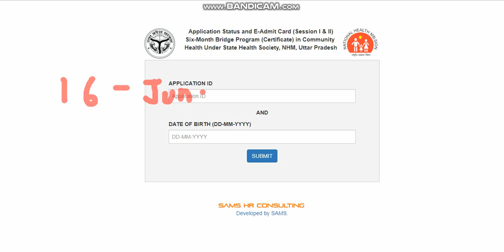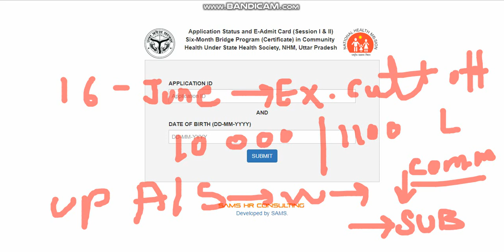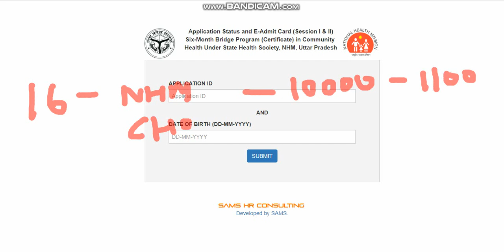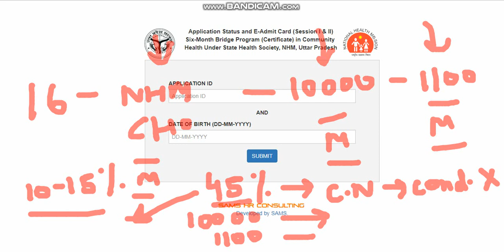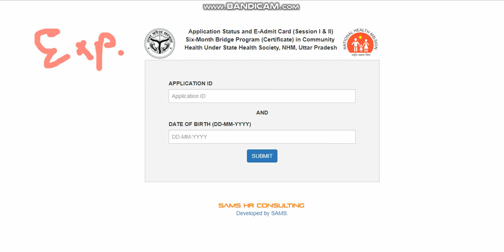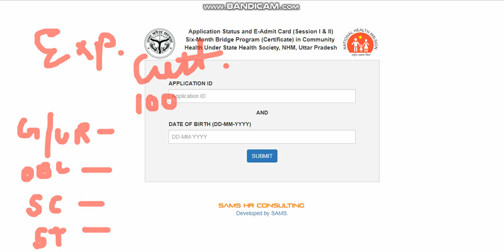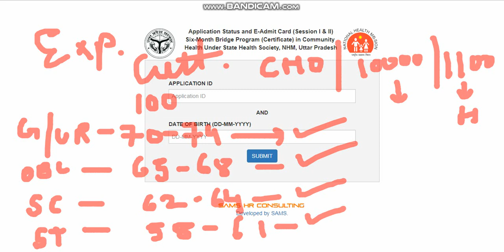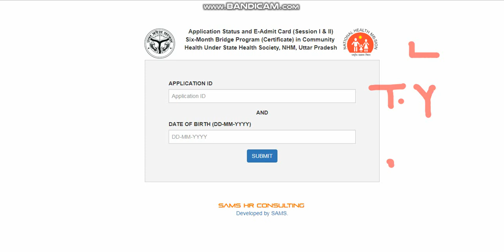UP NHM - 16 JUNE EXAM - EXPECTED CUT OFF.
video is about the expected cut off of - up nhm  16 june exam for various posts.